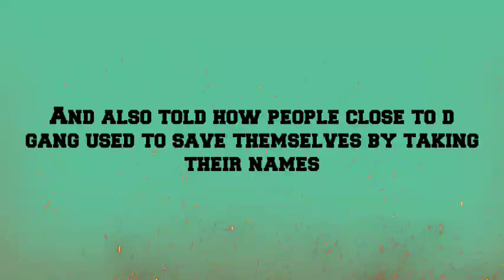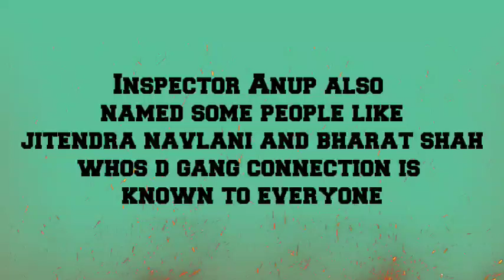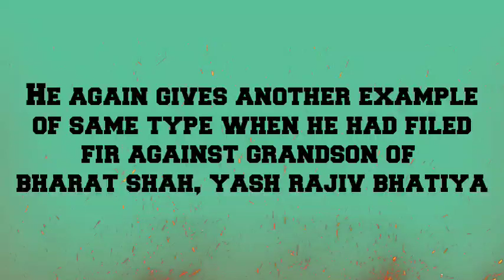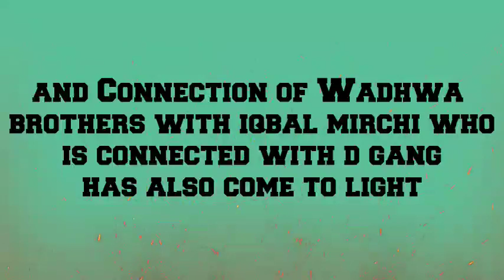Mumbai Police Inspector Shocking Revelation | Parambir Singh Is Connected To D Gang | Sachin Vaze